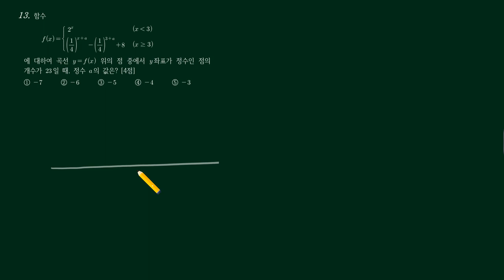2021년 03월 공통13